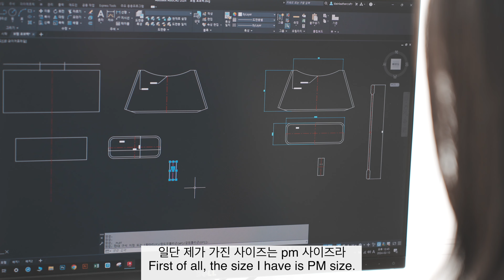Reforming a hobo bag with a Goyard shopper bag, Yongmi Atelier, a Korean luxury reformer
👜 “I tried remodeling an expensive luxury bag into a protective bag style! | Breathing new life into a bag” project

Hello everyone, today we have prepared a project to transform an expensive luxury bag into a new style.
Do you have a luxury bag that you bought at a high price but don’t use?
I have a few bags like that too.

We often own expensive luxury bags, but as time passes, we no longer use them and end up neglecting them.
But these bags still have value and can find new uses.
This time, we tried to revive its value and reformed it into a protective bag style.

Leaving your bag uncared for is not only a waste of resources, but it can also see your beautiful bag wear out and become useless.
But the new style and purpose we give it can give it new life.

In this video, we will introduce the process of converting a luxury bag into a protective bag style and its advantages.
Together, let’s give bags new meaning and utilize our precious resources more efficiently.

Let’s start new ideas and change together!
Subscriptions and likes will be of great help to you.